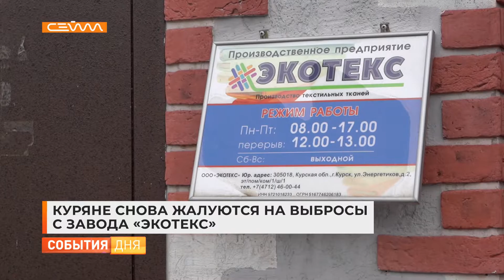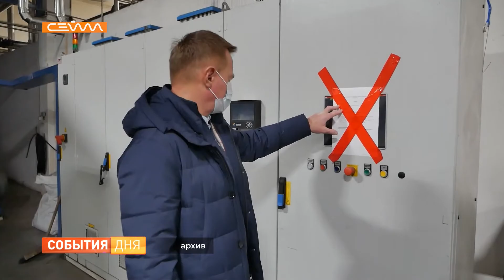Куряне снова жалуются на выбросы с завода «Экотекс»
Куряне снова жалуются на неприятный запах в районе завода «Экотекс». На оперативном совещании губернатор поручил проверить обращения жителей и усилить мониторинг за работой предприятия. Специалисты комитета природных ресурсов выезжают на место начиная с понедельника, в том числе в ночное время.